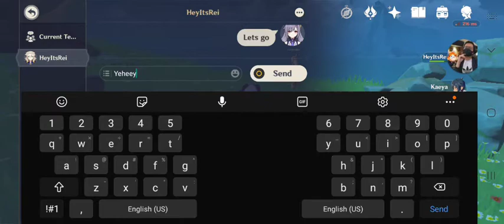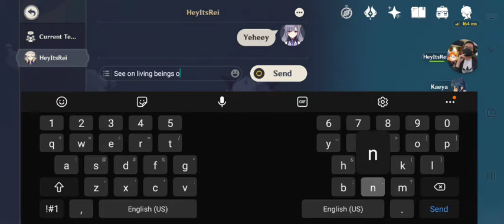Gemshin Impact • Unswerving